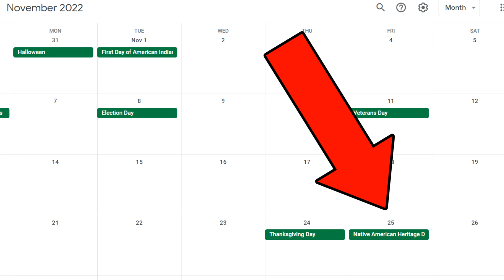What USA Fans Dont Realize...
1776 shall commence again!